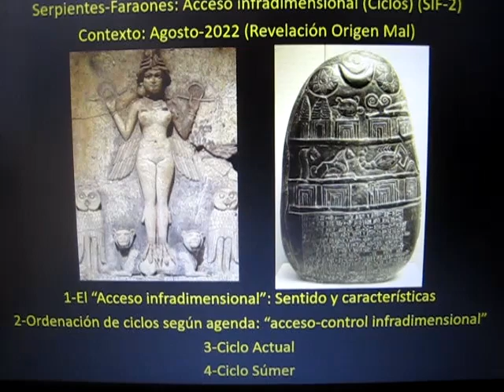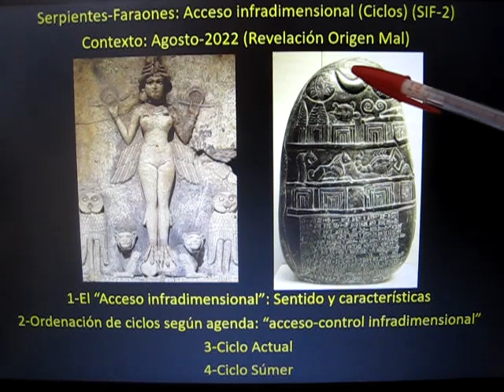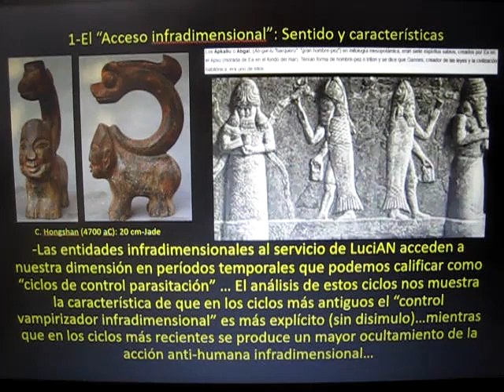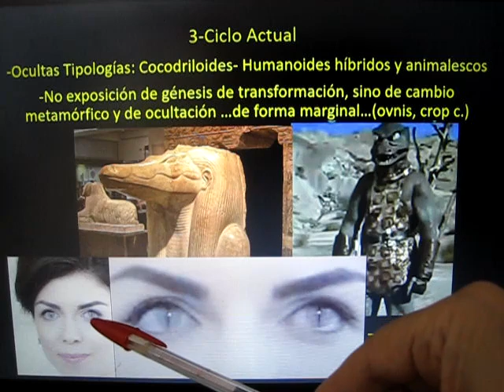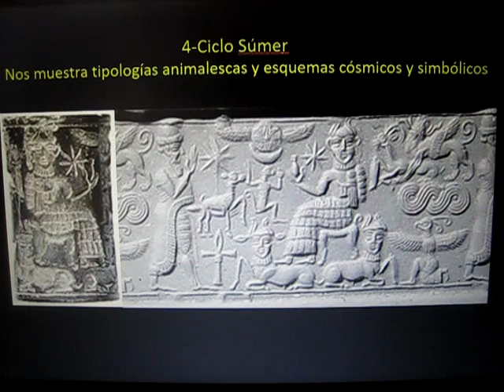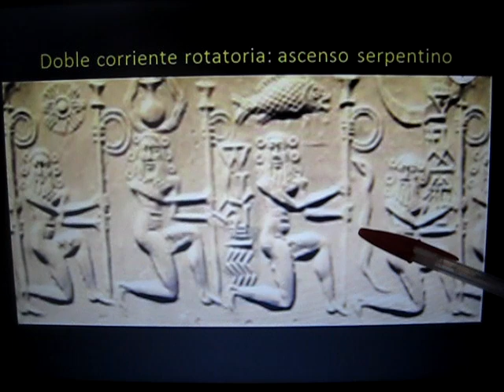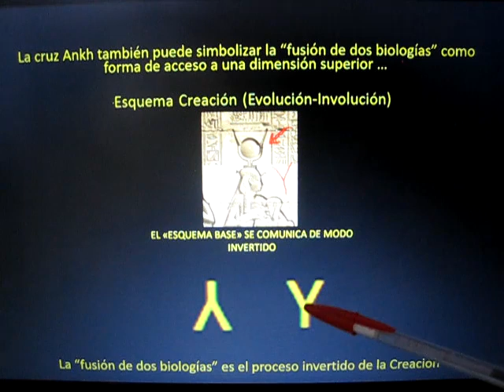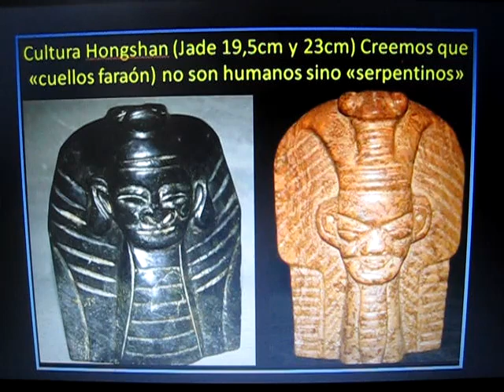Serpientes-Faraones: Acceso infradimensional (Ciclos) (SIF-2)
Compartimos la hipótesis (a la luz de artefactos arcaicos reveladores) de que la Historia se compone de ciclos controlados por entidades no humanas que acceden (de forma espacial y temporal limitada) a nuestra dimensión mediante diferentes procedimientos y medios de "acceso dimensional"